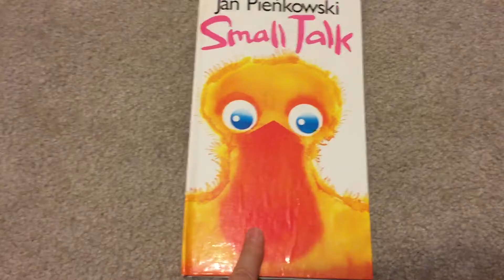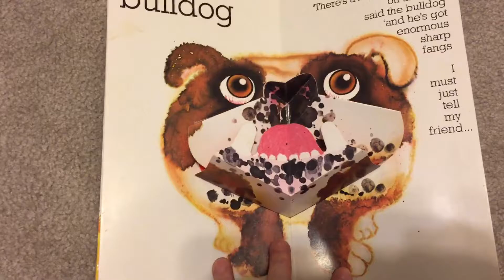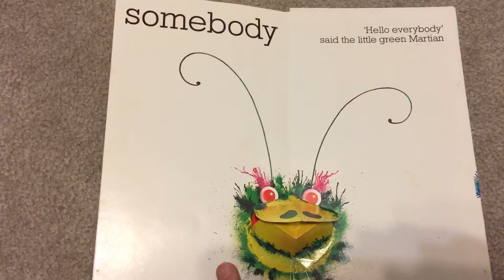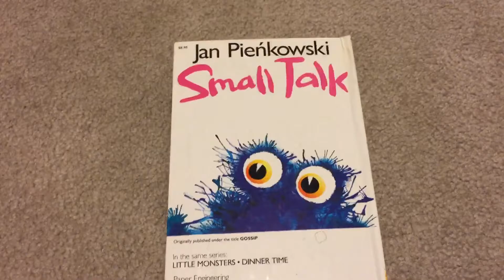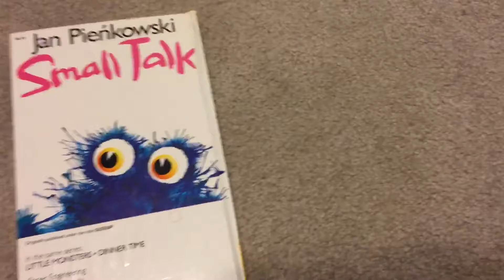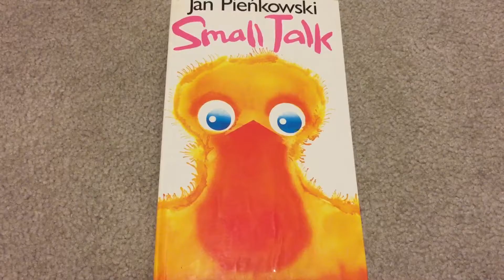Grandma tells the story "Small Talk"